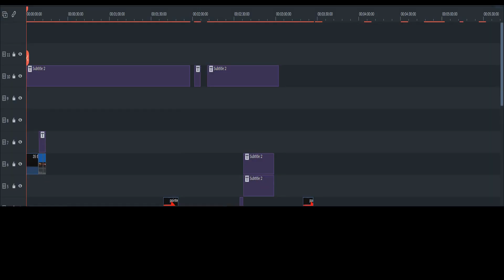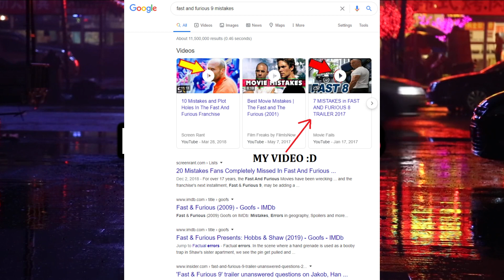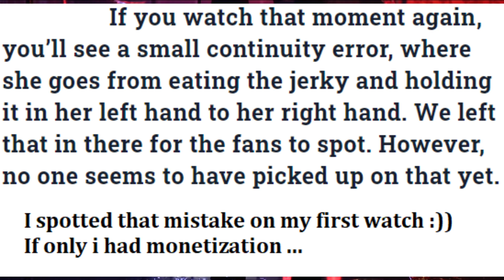About my channel - TeamYoutube please watch this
In May of 2019 my account was demonetized by YouTube under the Reused Content policy. I tried reapplying twice without improving nothing because i thought it was a mistake but was unsuccessful  (would've been nice to notify me first and give me a probation period to repair my mistakes, the reason for reused content doesn't really help I don't know what video you where talking about, all the videos are mine, i didn't copy the videos from no one, you need to be more specific )
All my videos on this channel are made by me. It this video i described what i do to make these videos and how i find mistakes and references (no one else found) and from what i see you guys find them very entertaining :D
I really enjoy making these videos, because of the worldwide pandemic I was sent home from work, so i decided to try and regain my monetization.

 I made a list of improvements I made to my channel:

- I deleted some videos the ones that i felt I could've done better
- I deleted the meme and parody videos ( Maybe i acted to fast here and should've explained the effort i put into making those videos, after i deleted them i saw that many youtuber have there monetization because they explained their work  for the videos)
- I improved the description on all my videos
- I improved the description of the channel (the about section)
- Added a email contact and linked my instagram and twitter to youtube (In the future i will be making a facebook page or group for this channel)
- Added voice over to my videos
-  I updated my Cover photo to clearly state my channels purpose
- And finally I made this video explaining the work I do  (showing some mistakes no one has found to prove my mistakes are original mistakes found by me )

UPDATE:
I started making movie facts about movie because they are so popular right now. Like the mistakes in movies, the facts i found are all original created by me after watching the movies several times.

Hopefully i will recover my monetization now

Sorry guys i also delete Suicide Squad mistakes - my first video, i will try to do it even better.